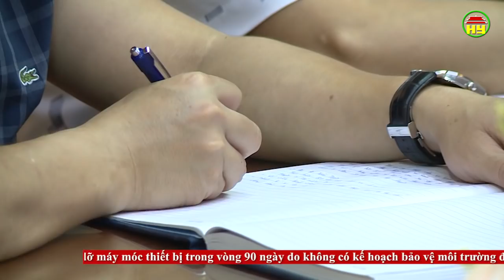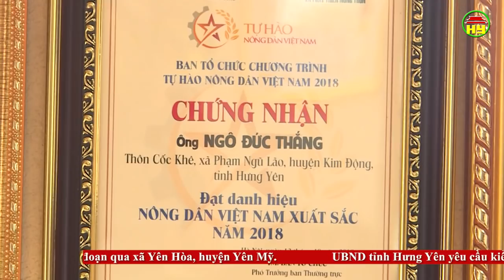Thời sự Hưng Yên thứ 4 ngày 24/04/2019